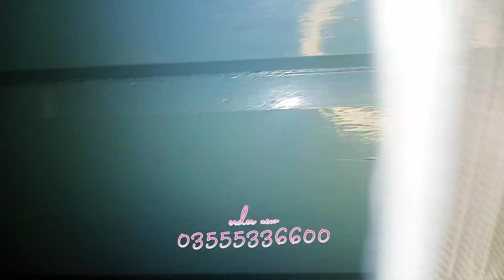MAGNETIC SCREEN DOOR , FIRST TIME IN SKARDU,GILGIT BALTISTAN & Pakistan | magnetic curtain , parda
First time in Pakistan Imported  Mosquito Door Net Curtain with free home Delivery In Gilgit-Baltistan.

Insects flying insects nets

Don't worry about spiders, moth, mosquitoes, flies, hornets, worms.

Product door curtain buckle with magnetism Automatic open close.

Mosquito netting is known to be used even in pre-historic times. These nets contain chemicals that irritate mosquitoes. It completely prevents all forms of flying insects from biting you.

It is very useful, and you can leave the door open and be assured no flying pests would come through. These nets are connected to the door from top to bottom, acting as an insect repellent on its own.